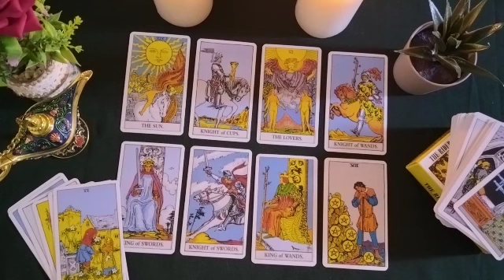SAGITTARIUS🌠How do you feel about me today? 🌞